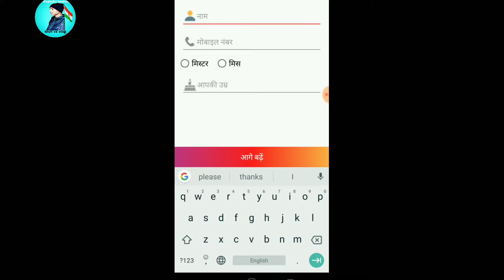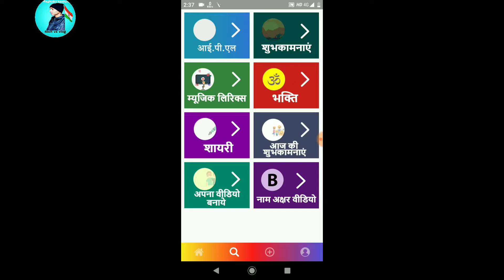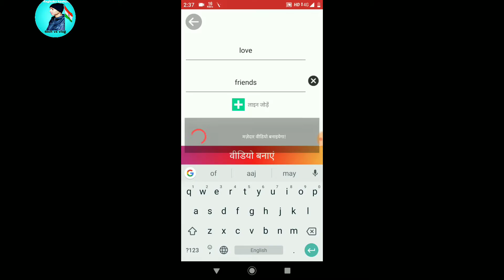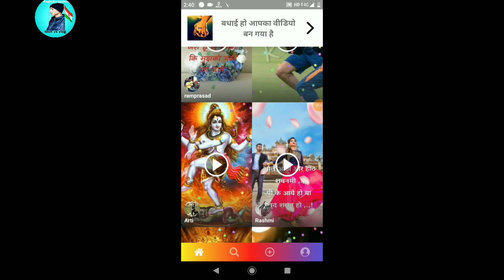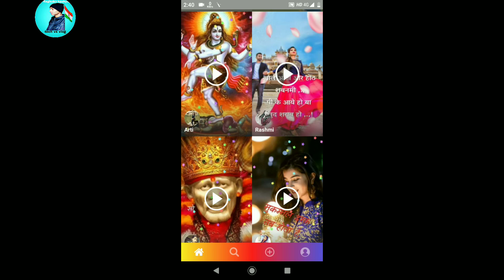Tip Top app|| How to use Top videos app || Top videos app kaise use kre || Tip top app download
Hello friends aaj ka Jo video hai vah Top videos app ke bare me hai